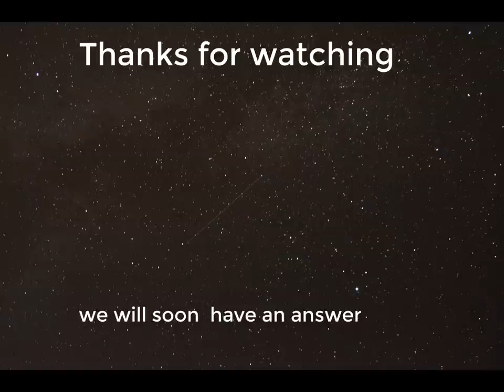Storm ufos - film and digital - Moon / Milky Way with nikon 1V1 d7100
The storm is coming and not coming alone. Same view shooted in analogic film and digital. Film capture best results than digital capturing only black things. Moon with Nikon 1v1 and sigma 500mm with soligor 2x and some other ufos and photos.